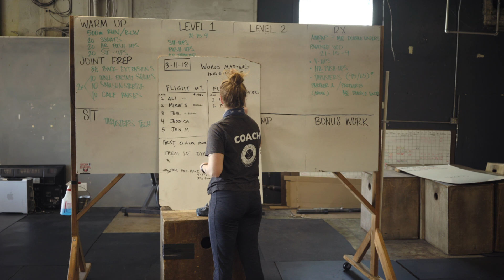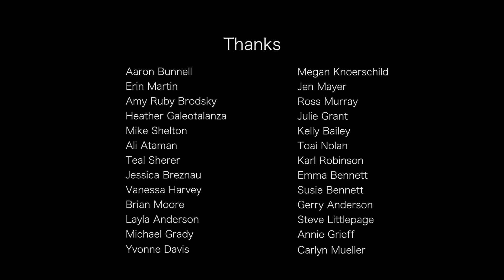Seize the Oar 5-Year Anniversary Video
Presenting the Seize The Oar Foundation!